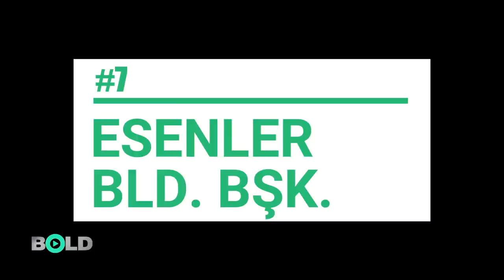İstanbul seçiminin ''Kaybedenler Kulübü''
Cumhurbaşkanı Erdoğan'dan Cübbeli Ahmet'e, şarkıcı Yusuf Güney'den Berat Albayrak'a, Sedat Peker'den Abdullah Öcalan'a ve Binali Yıldırım'a.. İşte 23 Haziran İstanbul seçiminde kaybedenler...